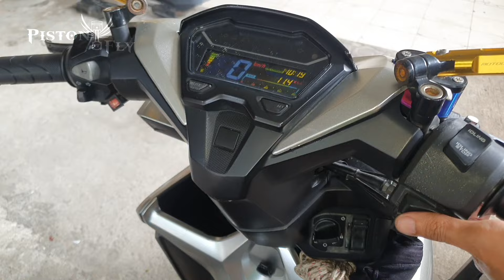Bunyi Kasar Di vario apakah harus turun mesin ???sepertinya tidak perlu